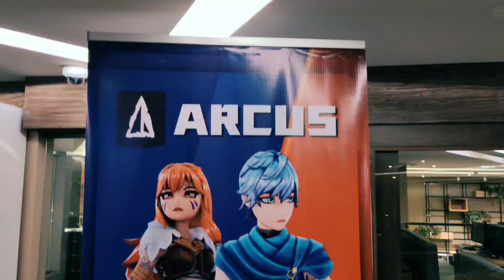Arcus Game: The Archer's Reign Soft Launch at High Grounds Cafe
🎥 Recently attended the event of Arcus Game: The Archer's Reign Soft Launchlast Saturday at High Grounds Cafe ☕ enjoyed all the freebies, food, gaming and meeting fellow KOLs & creators 🖤